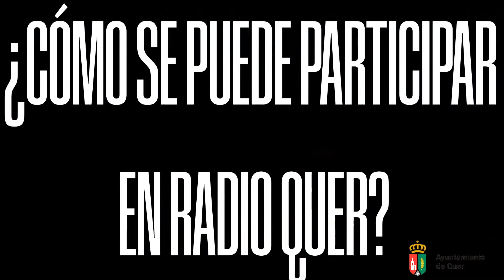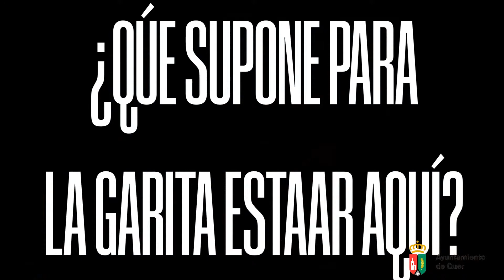Programa Especial - La entrevista que todos estabais esperando